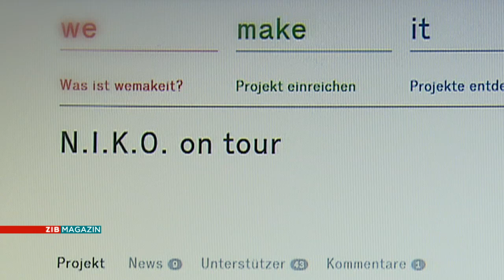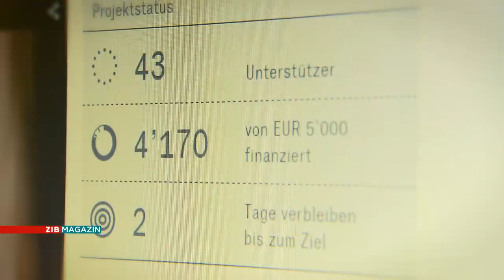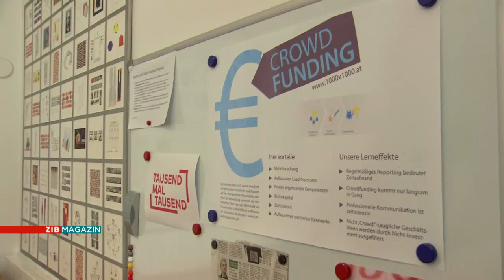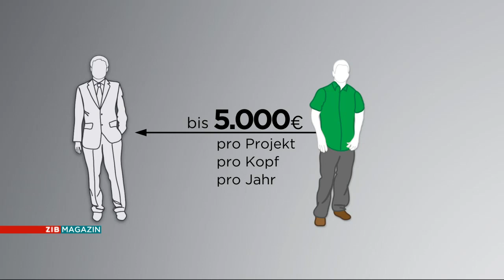N.I.K.O. ZIB Beitrag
Ausgestrahlt am 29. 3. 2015 auf ORF1